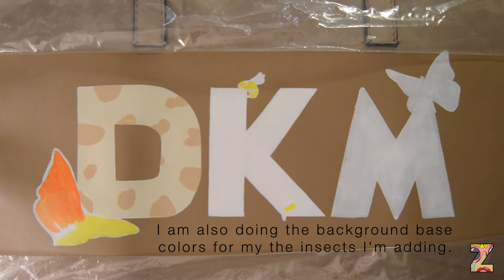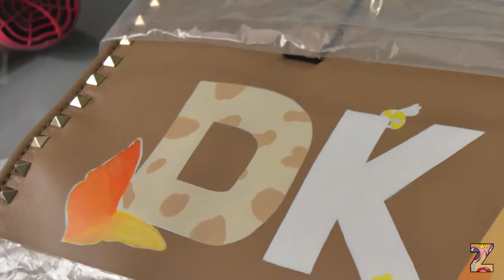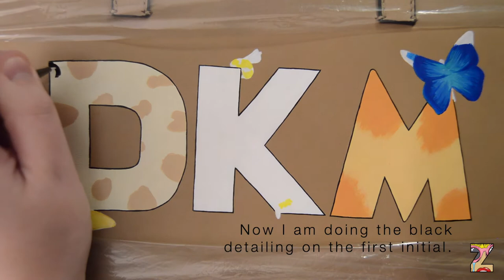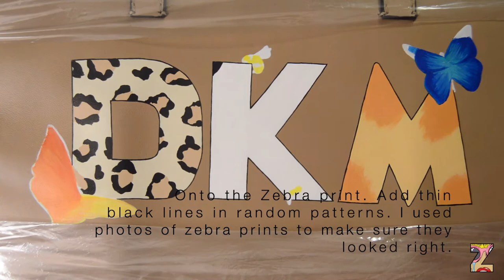How To Paint Animal Prints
Learn how Zavala Bespoke paints Animal Prints. This monogram features cheetah, zebra and tiger prints on this gorgeous Valentino Tote bag. From start to finish, learn what products and techniques I use to paint this unique one a kind painting.

Zavala Bespoke custom paints luxury goods, including handbags/purses, jackets, leather goods, clothing, etc. with hand painted designs making your luxury goods one of a kind. Make your designer goods unique and personalized with Zavala Bespoke.

Email or check us out on our other social media platforms to get your own custom paintings.